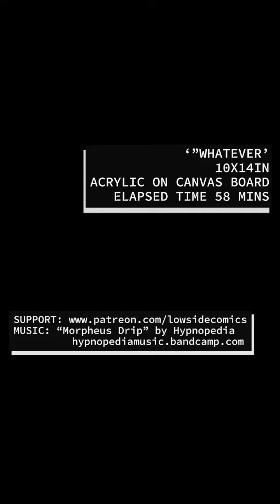SWARDDRAWS "Whatever" Painting Time Lapse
A time lapse video of "Whatever", from the 27 SKULLS series. Elapsed time of 58 minutes, the painting is about 9x12in, done with acrylic paint on canvas board.